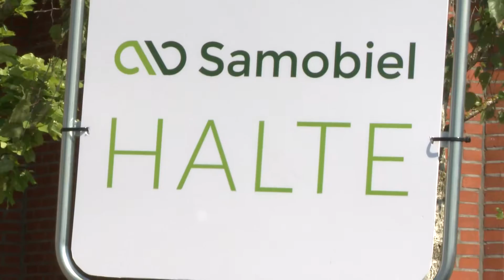10 Samobiel Makkelijk meerijden